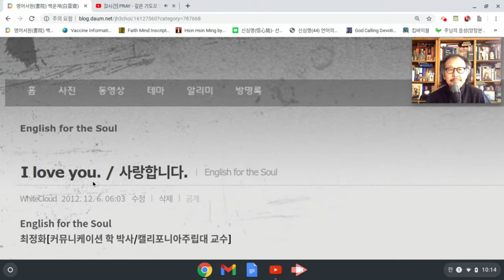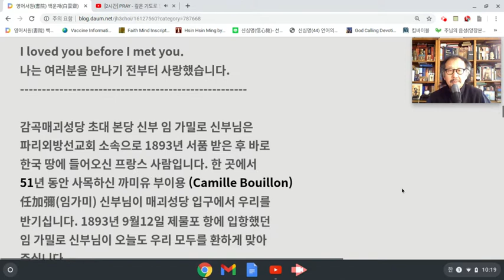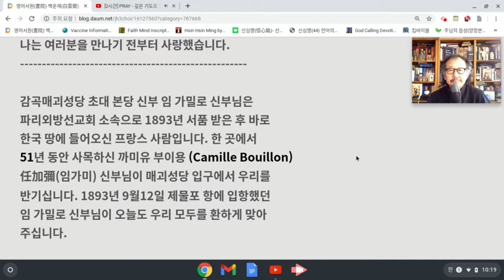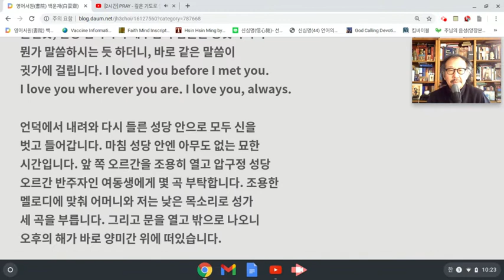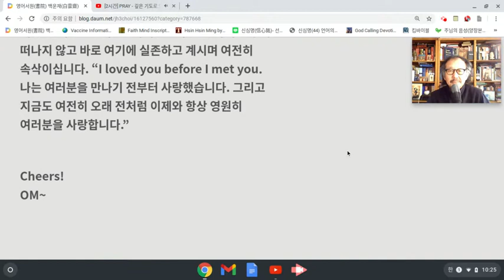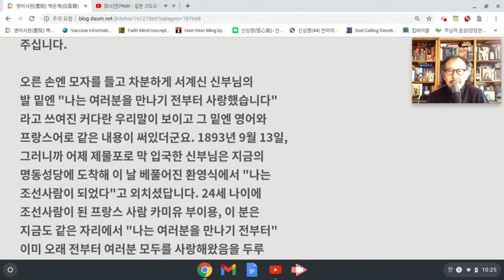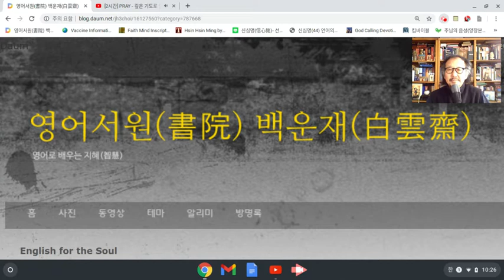최정화 교수의 English for the Soul [I love you.]: Jan 26, 2021 10:26 AM